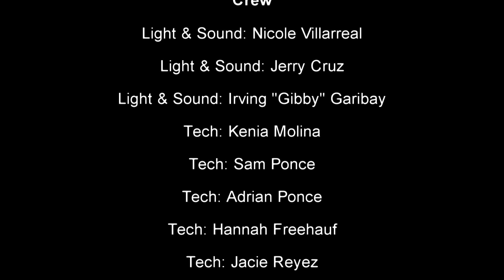SPHS Senior One Act Play Festival: Women Love Pharmacists (2015)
Woman Love Pharmacists, written by Celeste Ramirez and performed at Santa Paula High School's 2015 Senior One Act Play Festival, March 21, 2015 at the Freeman Eakin Auditorium.

Writer / Director: Celeste Ramirez
Assistant Director: Daniela Quiroz
Stage Manager: Vanessa Gutierrez

Lucy: Mariza Rodriguez
Matthew Wilson: Steven Gonzalez
James / Matthew Wilson Pharmacist: Tristan Calderon
Gerald: Marcos Cervantes
Ana: Anakaren Diaz
Michelle: Maria Bedolla
Bartender: Noah Magana
Aubrey: Isabel Payne
Alicia: Courtney Pulido
Manicurist: Amy Rodriguez
Receptionist: Celeste Ramirez
Nail Salon Patron: Mia Bustillos

Lights & Sound: Nichole Villarreal, Jerry Cruz, Irving "Gibby" Garibay
Tech: Kenia Molina, Sam Ponce, Adrian Ponce, Hannah Freehauf, Jacie Reyez, Junior Magana
House Manager: Josefina Cruz
Producer / Advisor: Jerry Cruz